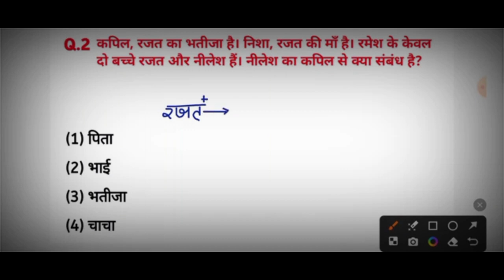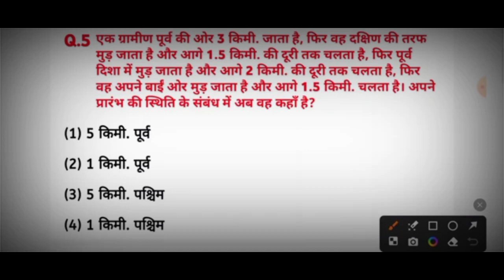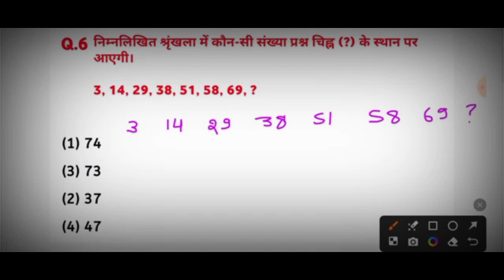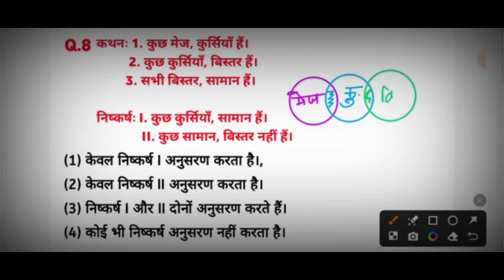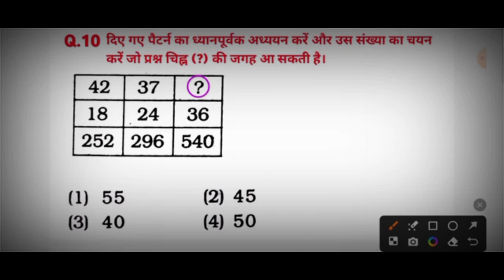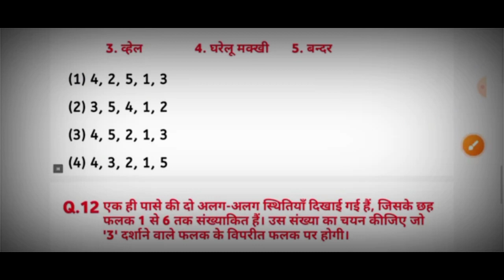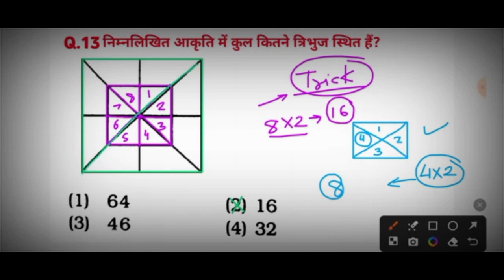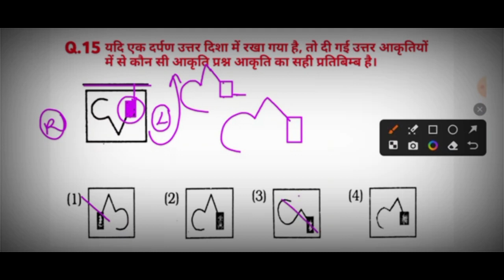SSC GD Constable Exam 2024 | Reasoning Classes / Previous Year Question Very IMP Practice Set 06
SSC GD Constable 2024 | Reasoning Classes / Previous Year Question Practice Set 01
SSC GD 2023 previous Year Question Paper

SSC CHSL Gk Questions SSC CHSL 2023 gk gs

SSC CHSL 2023 gk Questions

SSC CHSL 2023 gk classes

SSC CHSL science class

SSC CHSL 2023 static GK Questions

SSC CGL previous year gk Questions

SSC GD constable mock test series SSC GD constable 2023 gk gs

SSC CPO general knowledge

SSC CPO 2023 gk gs

SSC CPO 2023 gk mock test